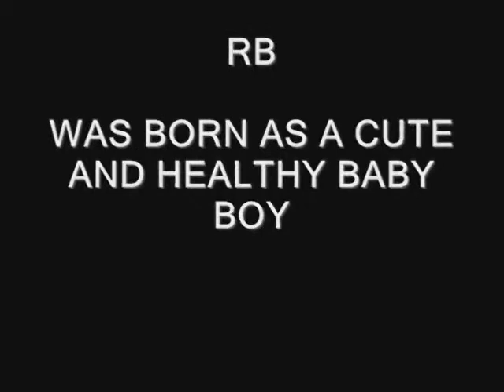Rozen Rey Part 1.mpg